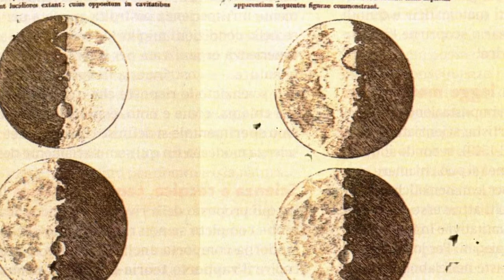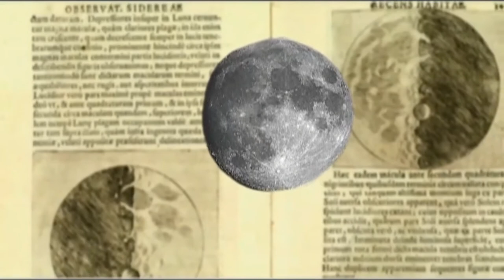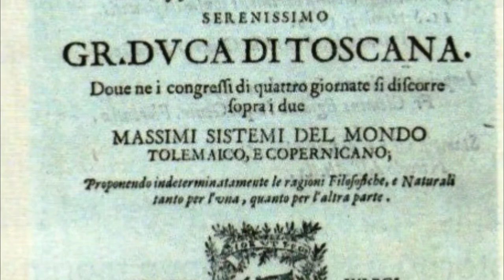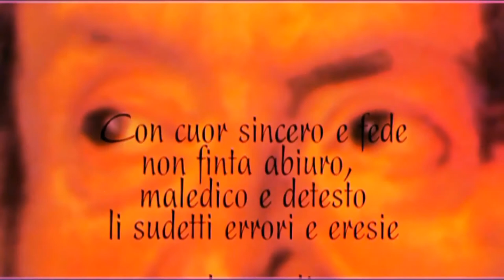La vita di Galileo (seconda parte)